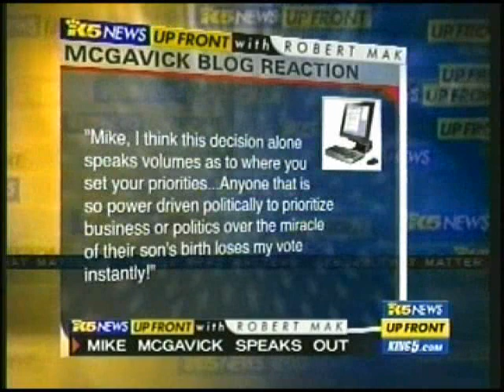Mike McGavick on Up Front - Part 1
Mike McGavick was on the KING 5 News weekly program Up Front with Robert Mak this past Sunday.  Here is the first half of the interview...